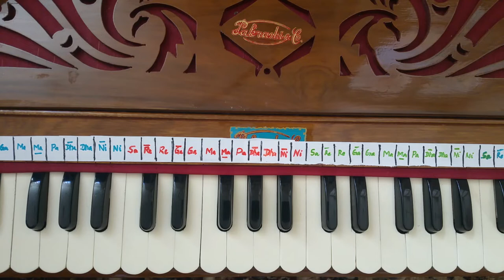Ma83 - Hare Krishna - ISKCON vintage cassette tape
for growing this service.

Source till the next 3-4 mins

Swar notations: Email lpapp [at] kde [dot] org for requesting transcription. If you want to help in this effort for benefiting everyone, please email him too.